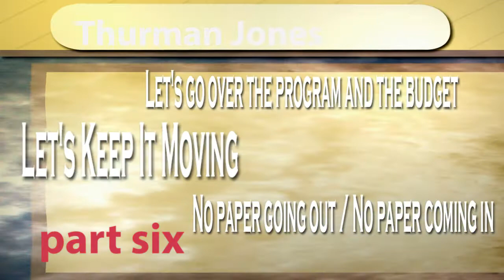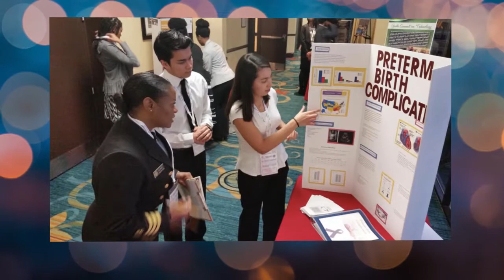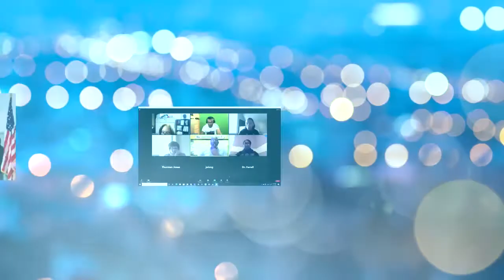Lets Keep Moving MAIN 6 Thurman Jones 25th Anniversary of Patriots Technology Training Center - PT6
Patriots Technology Training Center 25th Anniversary with statements of support of Thurman D Jones, Jr program and dream of STEM training for the youth in the DC Metropolitan area. This is Part 6 of 6.